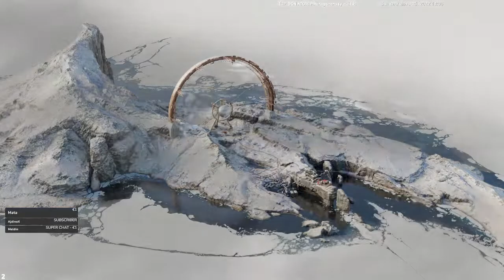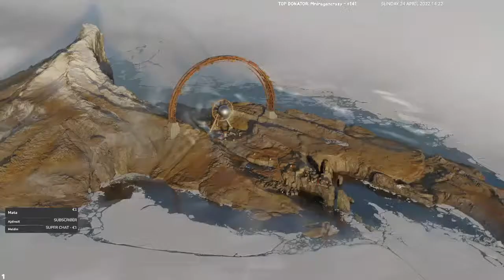BRUTALNA PUCAČINA #2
Neki FoX PC:
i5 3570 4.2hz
RX 580 4GB
16GB RAM
256 SSD